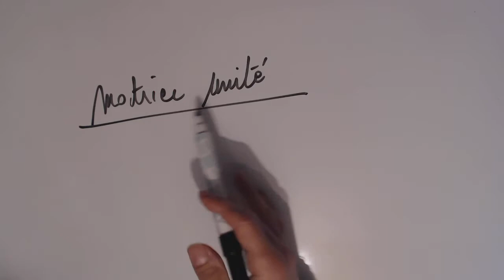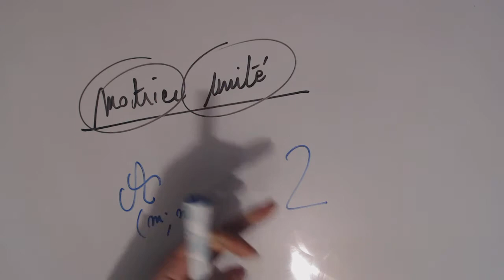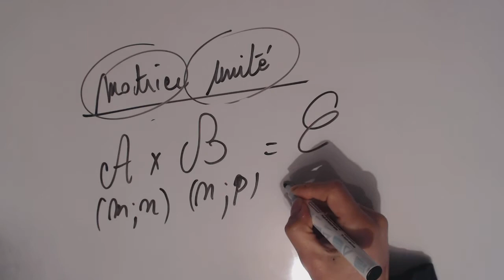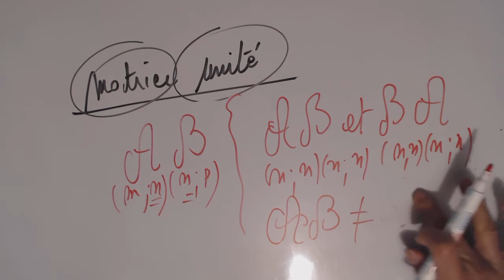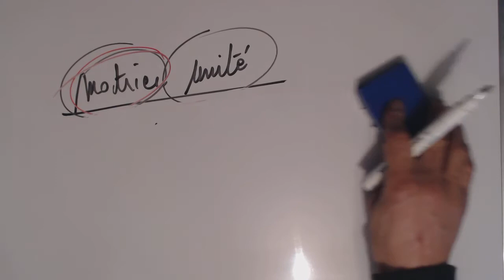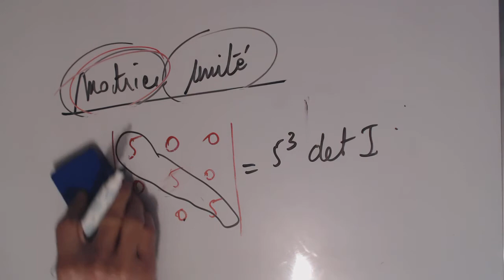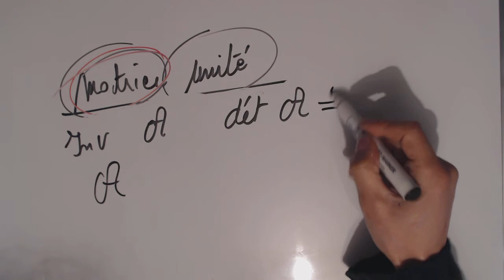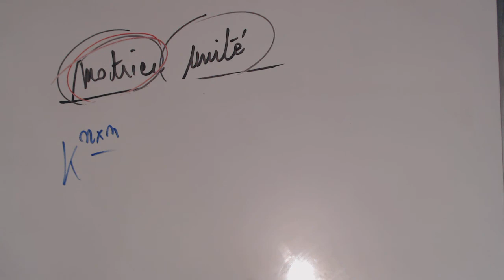Algèbre linéaire - Matrice unité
Description de la matrice Unité